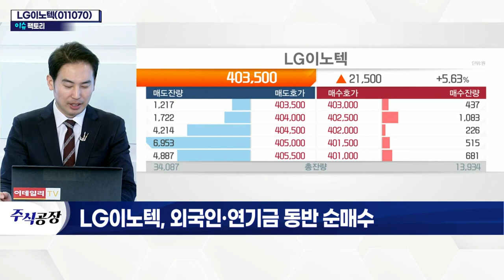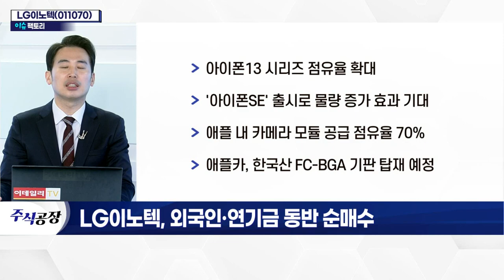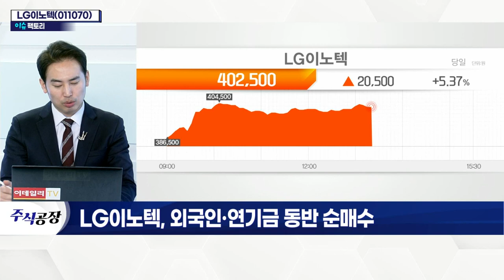LG이노텍(011070)... 외국인·연기금 동반 순매수_이슈 팩토리 (20220321)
- 연기금 순매수 행보에 외국인 동참
- 1분기 예상영업익 3,633억… 역대 최대 실적 전망
- 스마트폰 출하량 증가 따른 수혜 예상
- 'FC-BGA' 기판에 4,130억 투자
- 아이폰13 시리즈 점유율 확대
- '아이폰SE' 출시로 물량 증가 효과 기대
- 애플 내 카메라 모듈 공급 점유율 70%
- 애플카, 한국산 FC-BGA 기판 탑재 예정